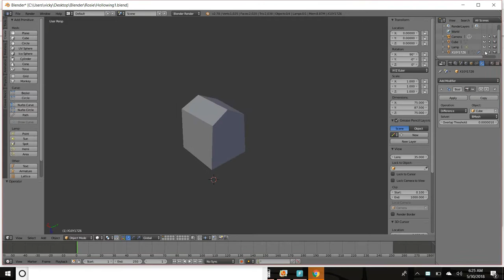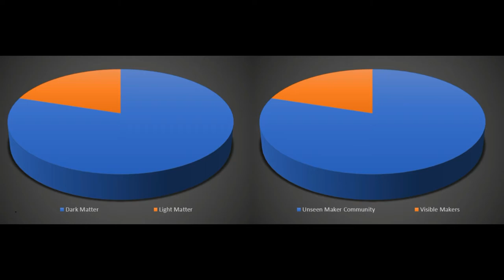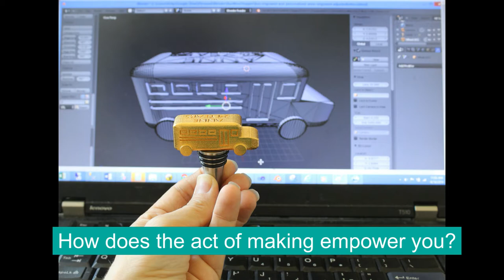My WeTheRosies Contributions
I hope everyone has been well.  This video is about my 10 contributions to the 2625 piece Rosie the Riveter Sculpture for the Nation of Maker Conference in early June.  One of our pieces was  hollowed out in Blender and chock full of names of inspiring, creative women.

Want to contribute to the statue?  We The Builders does have some last minute parts needing to be claimed-- you can find those

I will be attending the East Coast Rep Rap Festival on June 23rd and 24th.  I hope to see you there!

Thanks, as always, for watching.  Have a great day!